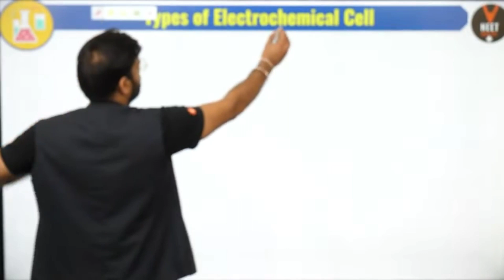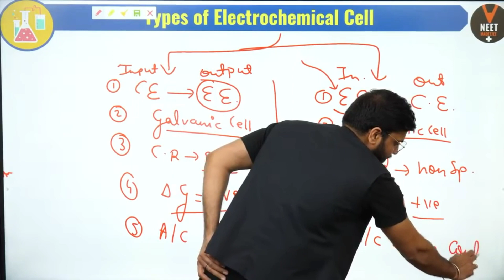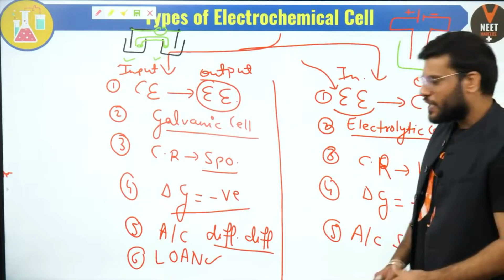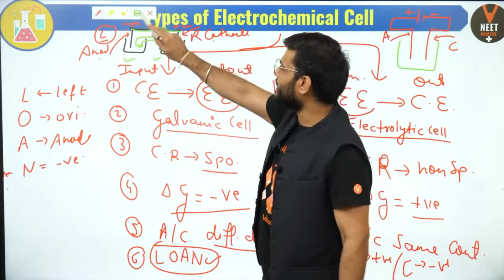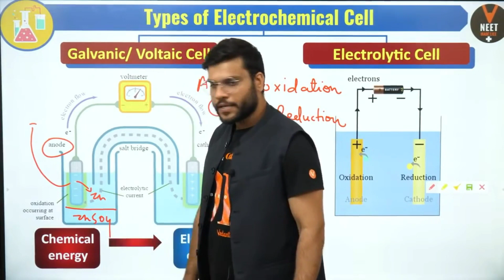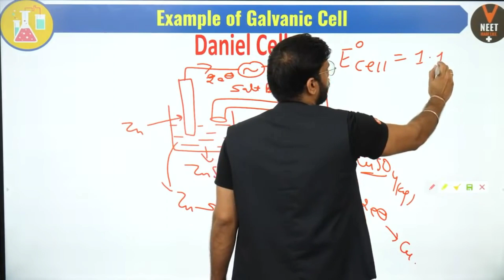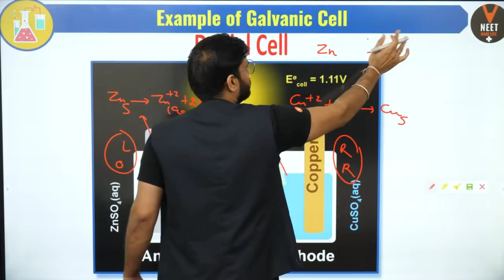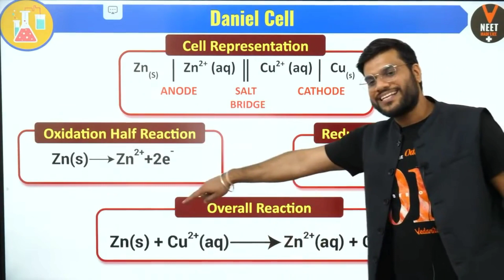Types Of Electrochemical Cells | Galvanic Cell And Electrolytic Cell | class 12 By Arvind Arora